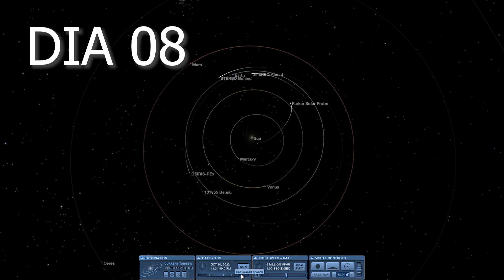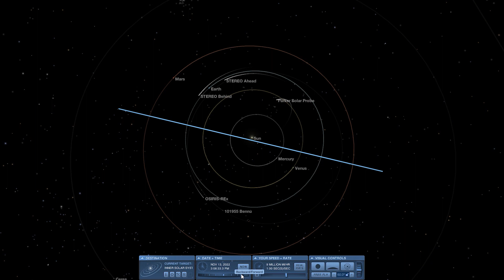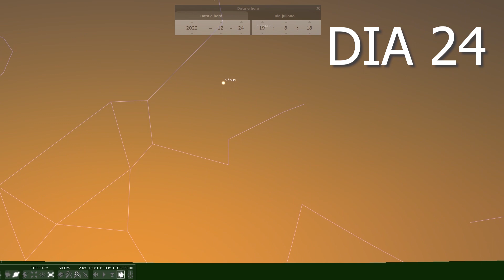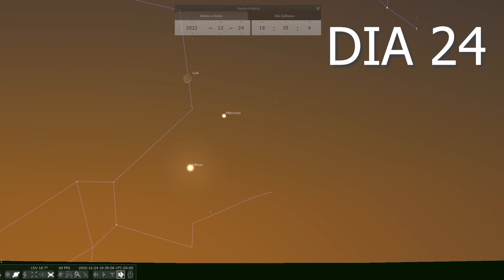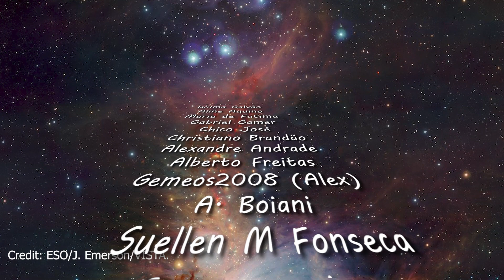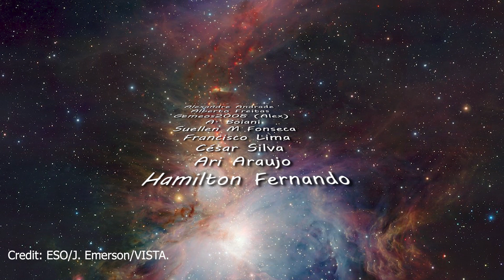Céu de Dezembro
Eventos astronômicos para você!

Como apoiar o canal:
Seja membro deste canal para apoiá-lo: